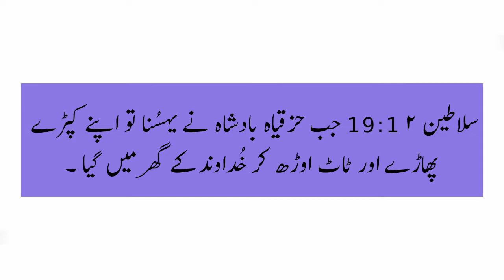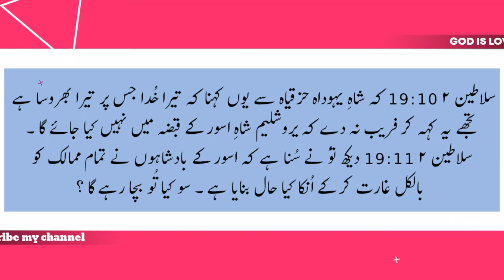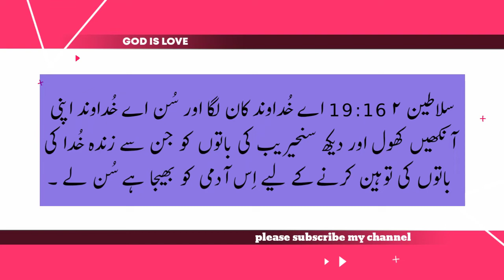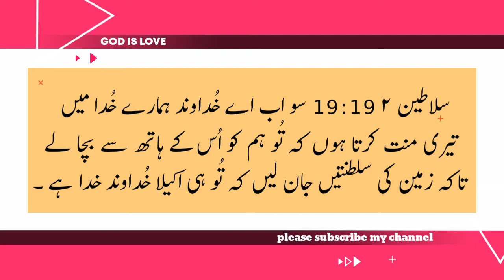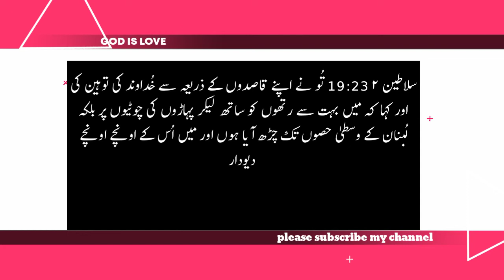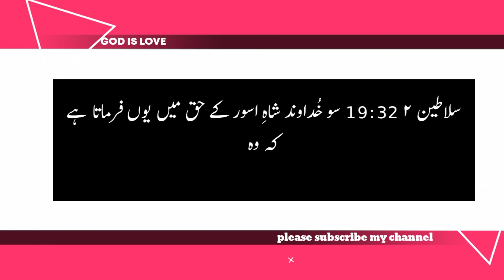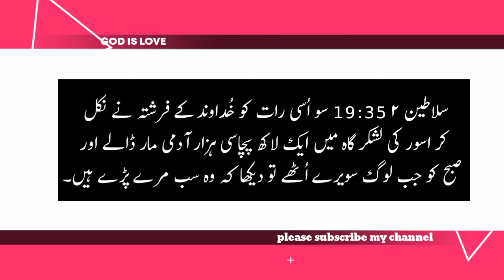Bible in urdu | Aasmani kitab | Kings2 Chapter 19 | torat zaboor injeel in urdu | old testament